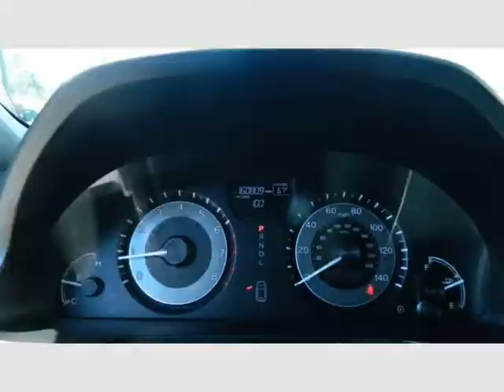2015 Honda Odyssey EX-L 1 owner Sunroof Backup Camera 160k Miles (MARIETTA , Georgia)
472 Cobb pkwy N
MARIETTA